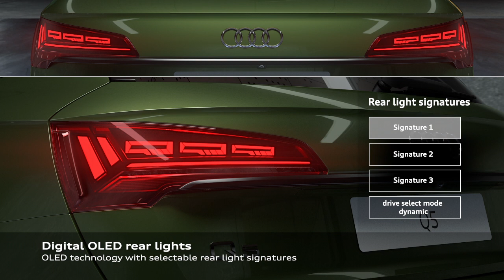Digital OLED lighting technology in the Audi Q5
(źródło: Audi)